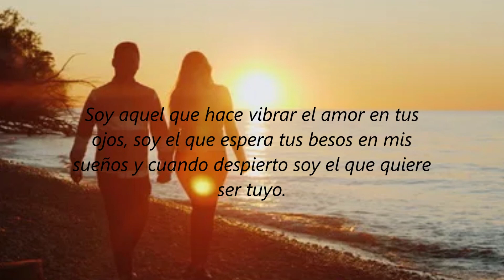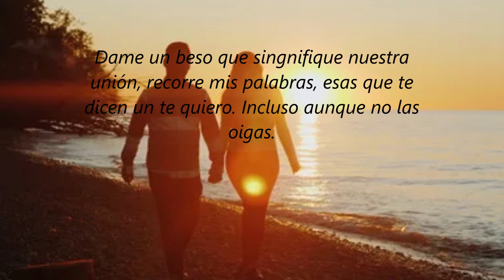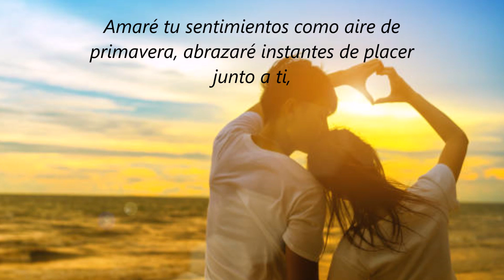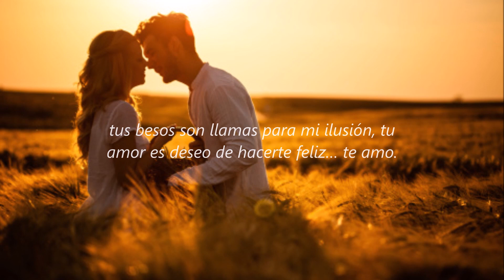SIEMPRE TE CUIDARÉ....